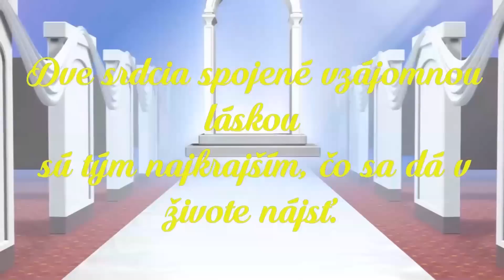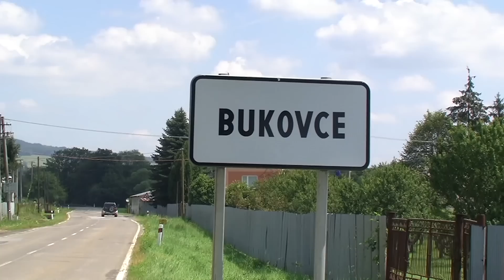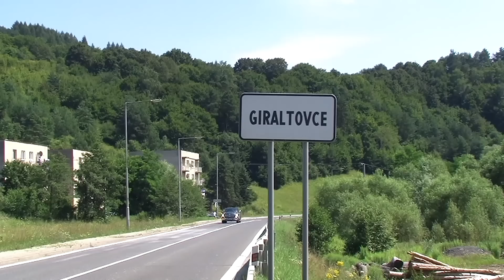Zostrih Svadby Jarmily&Rastislava-22.07.2017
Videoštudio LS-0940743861